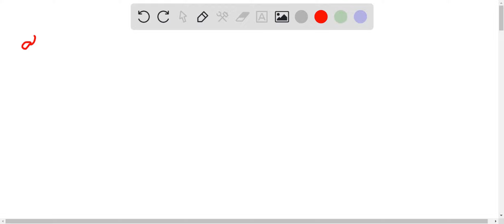1. Promoters, where RNA transcription begins, are usually rich in AT base pairs. What is the effect…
1. Promoters, where RNA transcription begins, are usually rich in AT base pairs. What is the effect of this? A. The RNA polymerase binding site fits AT rich regions better than GC rich regions. B. AT regions have lower mutational frequencies, which helps maintain promoter activity. C. The DNA duplex must be unwound to make RNA from the template strand, and that is easier in AT rich regions than in GC regions. D. It increases the overall transcription rate. E. none of the above

TheCentralDogma:UnderstandingGeneExpression